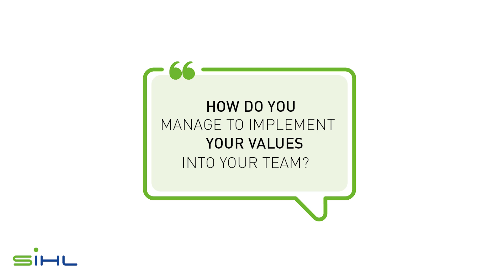Sihl & SWD Powervolleys Düren (part 3): How do you manage to implement your values into yout team?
Sport & Business - what is common, what is different?

Values are important, both in sport and in a company. They form the guideline for all actions. But how do you define your values? Who is involved? And once you have taken this step, what happens next? How do you implement the values in your team?

Stefan Benito (Managing Director of Sihl GmbH) and Rafal Murczkiewicz (former coach of the SWD Powervolleys Düren) are both leaders in their respective teams. This means these questions are part of their daily business.

They shared their experiences in an open exchange at our Advanced Experience Centre (AEC) in Düren.